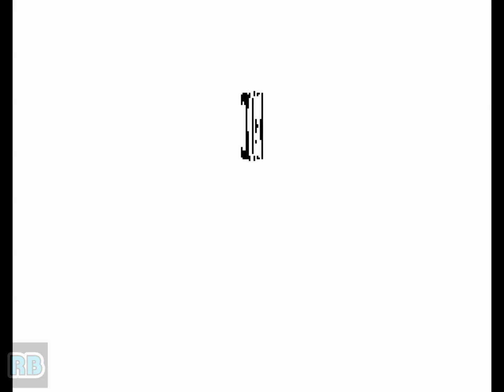1996 [60fps] Art of Fighting - Ryuuko no Ken Gaiden DEMO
アート･オブ･ファイティング 龍虎の拳外伝 / Art of Fighting - Ryuuko no Ken Gaiden　SNK 1996　収録Ver Wolfmame0.183

アート･オブ･ファイティング 龍虎の拳外伝

発売年：1996.03
開発／発売元：エス･エヌ･ケイ（SNK）
ジャンル：対戦格闘アクション
コントローラ：8方向レバー+3ボタン
システムボード：SNK ネオ･ジオ マルチビデオシステム（NEO･GEO MVS）

「龍虎の拳」シリーズの3作目となる「アートオブファイティング 龍虎の拳外伝」。主人公ロバートとリョウ以外は、全員新キャラクターとなっている。その他に、今作の大きな特徴として、キャラクター動作にモーションキャプチャーを取り入れたことと、体力の残り少ない相手を超必殺技でKOした場合には、その1ラウンドのみで2本分となり相手を完全に倒してしまったことになる、アルティメットKOというシステムが追加されていることである。

Art of Fighting 3 - The Path of the Warrior (c) 1996 SNK.

10 selectable characters battle each other in various locations in Mexico. Extremely beautiful and fluid animation courtesy of motion capture technology brings a whole new style of game-play to this popular fighting game.

- TECHNICAL -

Main CPU : 68000 (@ 12 Mhz)
Sound CPU : Z80 (@ 4 Mhz)
Sound Chips : YM2610 (@ 8 Mhz)

2 players - 4 buttons per player
= [A] Punch [B] Kick [C] Hard brow [D] Raz

- TRIVIA -

This game is known in Japan as "Ryuuko no Ken Gaiden" (translates from Japanese as 'Dragon and Tiger Fist Side Story').

In each character endings, you receive a nice hand-draw of the character on the 'Thank you for Playing' screen.

The drawing Hoeh-Hoeh selects for Wang Koh San in the ending is random, there are 7 different ones.

Pony Canyon / Scitron released a limited-edition soundtrack album for this game (Ryuuko no Ken Gaiden - PCCB-00212) on 03/04/1996.

* All characters have 2 colors, one is selected with the A button an the other one is chosen with the D button.

* Play as Sinclair : Highlight Robert and press Left (or highlight Jin and press Right(x2)).

* Play as Wyler : Highlight Robert and press Left(x2) (or highlight Jin and press Right).

* Special Day (Birthday Gift) : Definitely one of the strangest tricks in fighting games, each character will be powered up on his birthday (able to perform Super Desperation Moves at any moment during the fight!).
Kasumi Todo - March, 29
Wang Koh-San - April, 17
Lenny Criston - May, 20
Karman Cole - June, 13
Rody Births - July, 24
Ryo Sakazaki - August, 2
Jin-Fuha - September, 4
Wyler - October, 22
Sinclair - November, 14
Robert Garcia - December, 25

* Ultimate K.O. : Defeat an opponent in the first round by using your character's Super Desperation Move when the enemy's lifebar is 5% of less. If done correctly, you'll win the whole match in just a single round!

* Finish the game without losing a round to get a comical hand drawn picture of the character after the credits.

- SERIES -

1. Art of Fighting [Model NGM-044] (1992)
2. Art of Fighting 2 [Model NGM-056] (1994)
3. Art of Fighting 3 - The Path of the Warrior [Model NGM-096] (1996)

- STAFF -

Object Designers : Heitarou, Black Tree, Futatsu (Futatsu!!), Higetoboin, UG, Ponda, Tohru, Pinkey-EX, Horipu (Hori-pu~?), Terarin, Kattsun, Sumiccho, Nana, Ashizawan, Satopyon, Tani Tani, Koara, Rave Man, Sasa, K. Miya, Rolly(R), Tony Oki, ??. !
Back Designers : Muramama Eiko, Daisuke, Wa-Da-Mo, J K, Shochan, Take-Pyon
Programmers : MA2++, Yuritaro, Hiropon
CG Creators : K-Asa, Aki. Yama, Demao. Sat, Seri
Music Composers : Yamapy-1, Masahiko Hataya (Papaya), Shibakichi
Capture Assisted by : Masa, Shin. T, Jeffrey Zoern, Raymond Ho.
Producers : Takashi Nishiyama, Hiroshi Matsumoto (Finish Hiroshi)
Directors : Go, Shigeri #3, Kim-Ken, Moai-Nao

* Voice Actors :
Ryo : Masaki Usui
Robert : Mantaro Koichi
Rody : Eiji Yano
Lenny : Kumi Ishida
Wang : Monster Maetsuka
Karman : Mantaro Koichi
Jin : Jai
Sinclair : Harumi Ikoma
Wyler : Monster Maetsuka

Special Thanks : Kaori Kasai, Osamu Sato

- SOURCES -

Game's rom.
Machine's picture.